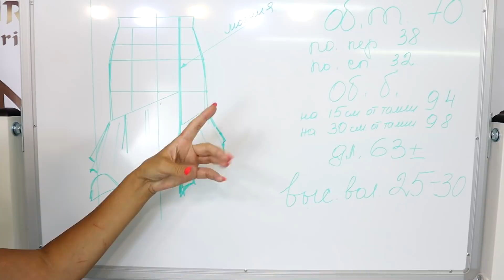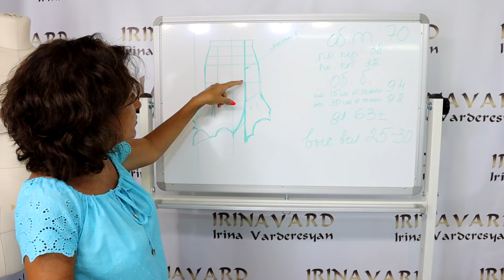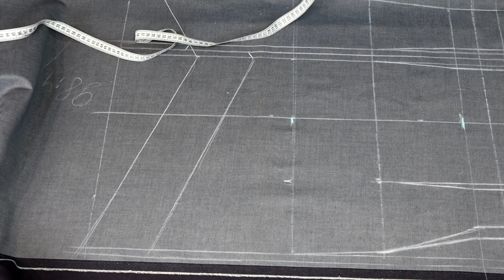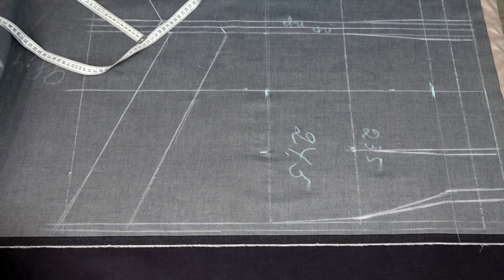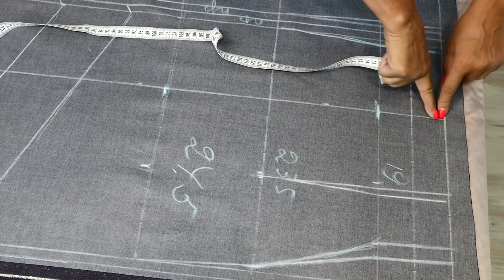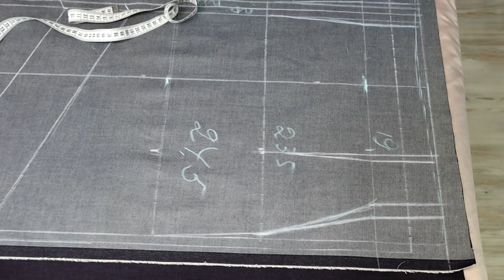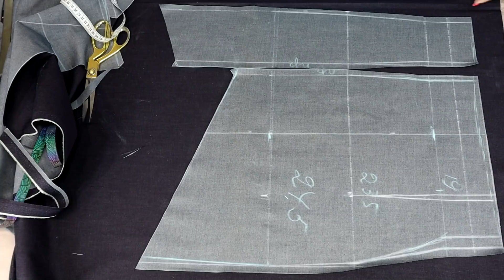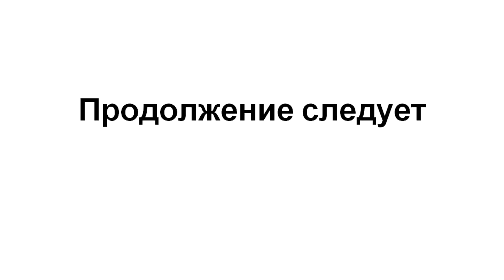ШЬЁМ ДЖИНСОВУЮ ЮБКУ БЕЗ ВЫКРОЙКИ С НЕОБЫЧНОЙ МОЛНИЕЙ/ЧАСТЬ 1/IRINAVARD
Наша молния
В инстаграм @leonardo.hobby
Так же на сайте много разных вариантов
Молнии Спираль декоративная "GAMMA" "Premium" SUM 50 см тип 7 разъёмные, однозамковые.